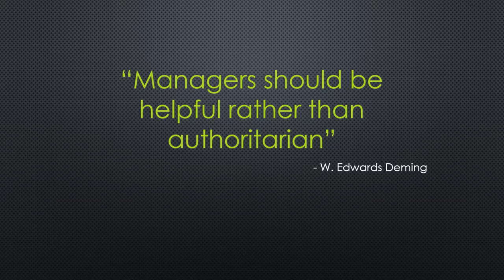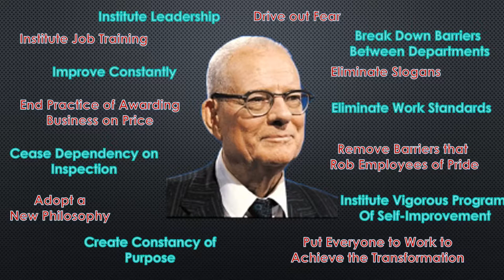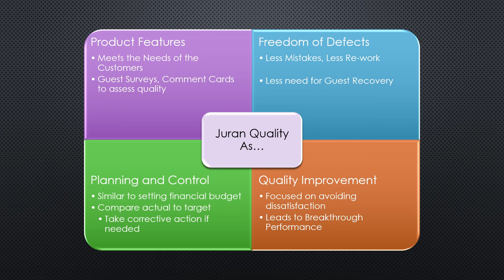Chapter 3 Deming and Juran Contibutions to Quality Management